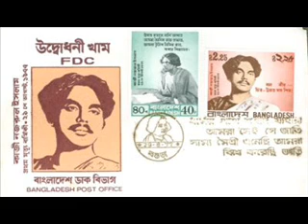Mora Jhonjhar Moto Uddam - Nazrulgeeti - Indrani Sen, Dhiren Basu & Chorus